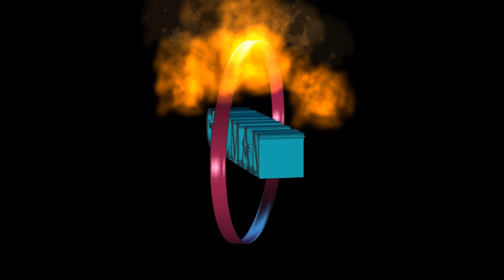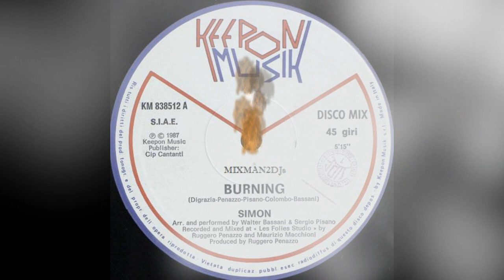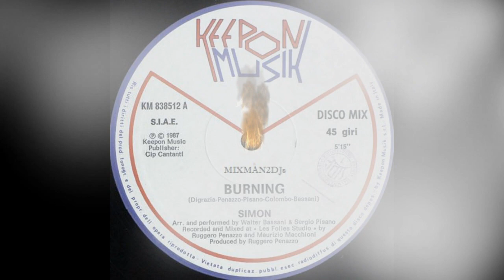Simon -Burning (Remix)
Formato : Vinilo , 12 "
País : Italia
Fecha de lanzamiento : 1987
Género : Electrónica
Estilo : Italo-Disco , el Synth-pop